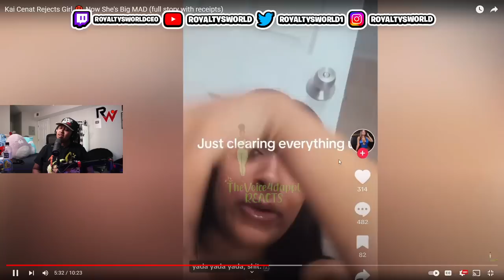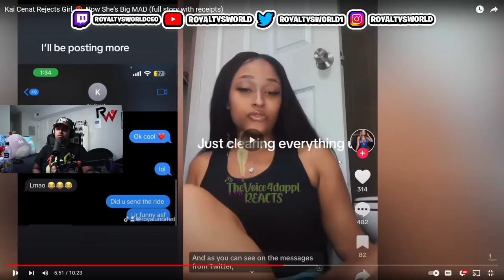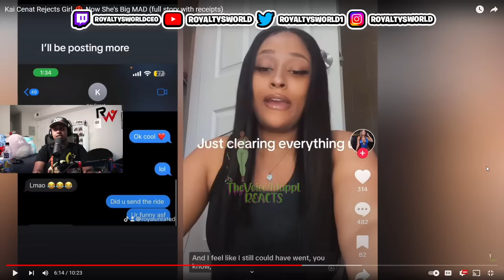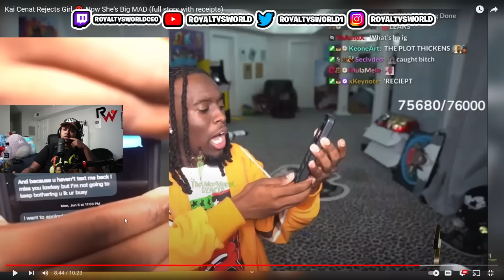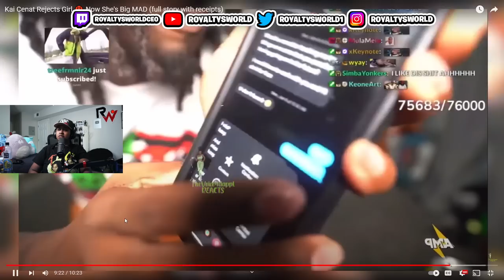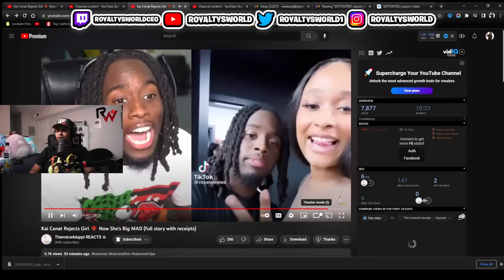Kai Cenat was ALMOST Set up by ANOTHER woman AGAIN 😲He has RECEIPTS she is 🧢